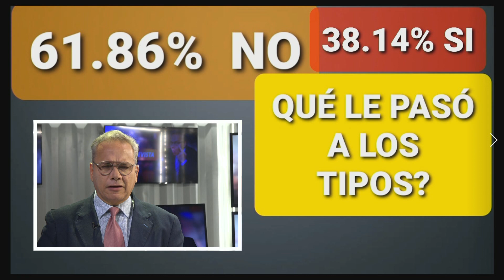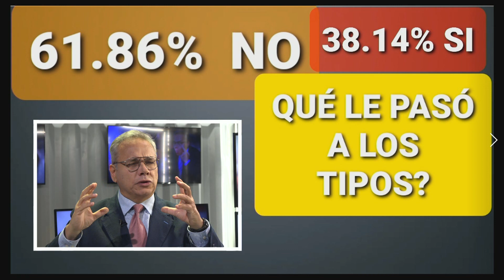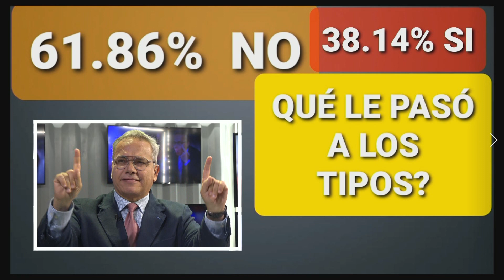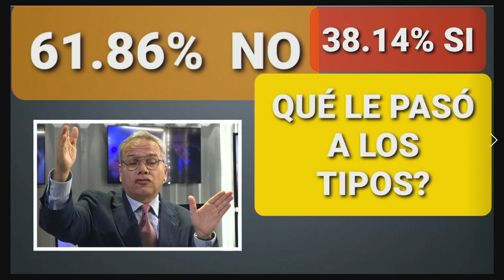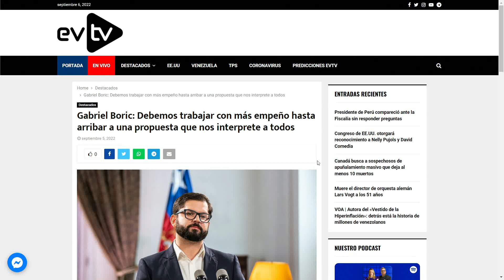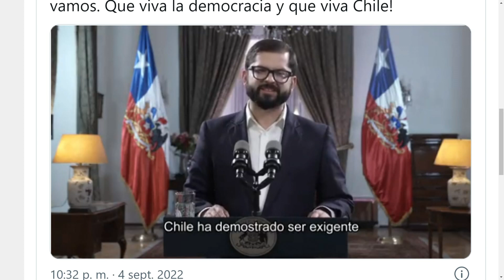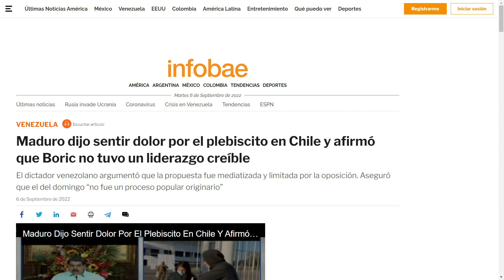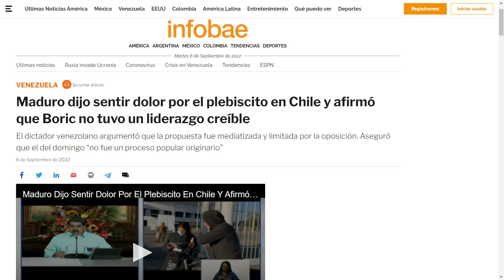Se desató la pelea | La Entrevista | EVTV | 09/06/2022 1/8